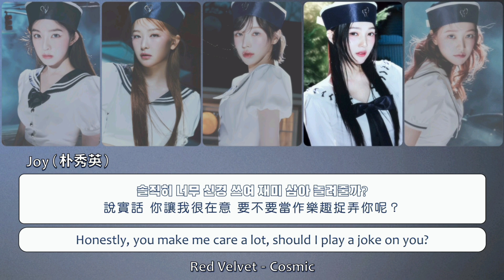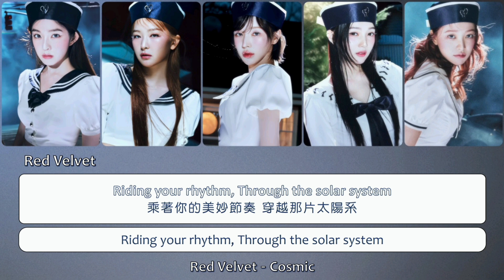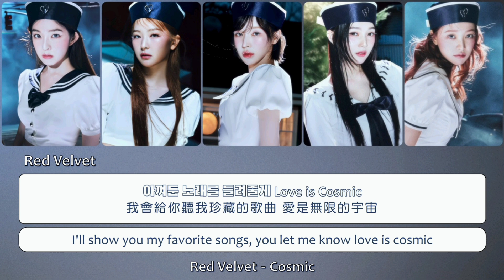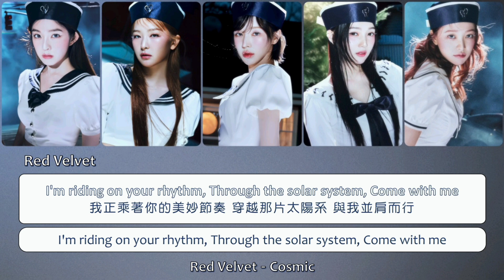Red Velvet (레드벨벳) – 'Cosmic' Lyrics〔韓中英認聲字幕〕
Red Velvet 是韓國SM娛樂旗下2014年所推出的女子組合，
「Red Velvet」是將充滿強烈、魅惑的色彩「紅色」(Red) 與讓人感受到柔軟、女性化的物品「天鵝絨」(Velvet) 結合在一起的名字，
期望將來Red Velvet不論在音樂上或表演上，
能夠同時展現強悍與柔軟的多樣面貌，帶給大家不同的感官享受。

👉翻譯字幕僅提供參考，若有錯誤之處，歡迎指正！
喜歡的話幫忙按個讚或留個言都會成為我很大的動力💖